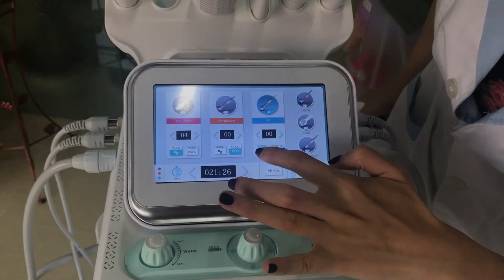Dermabrasion machine operation